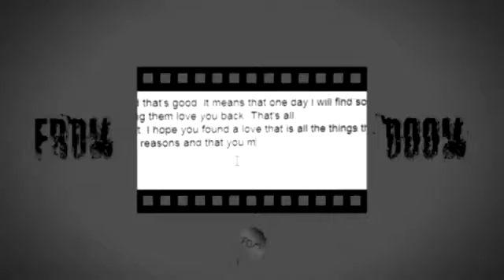FRDM x - Te-am pierdut (Rauf & Faik - я люблю тебя | COVER in romana ORIGINAL)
↘️                         ❗️ Pentru sustinere ❗️                       ↙️

© FDM Official prezinta FRDM x       - Te-am pierdut (Rauf & Faik - я люблю тебя | COVER in romana ORIGINAL)
Nu uitati să vă abonati la acest canal pentru a ne aprecia munca depusă.Multumim!
🔔 Apasa pe clopotel sa primesti cate o notificare pentru fiecare piesa incarcata !

Mix/Master: FRDM